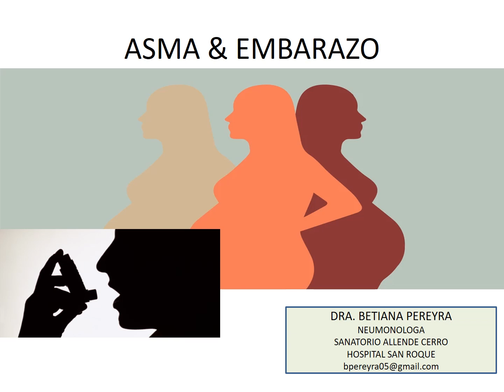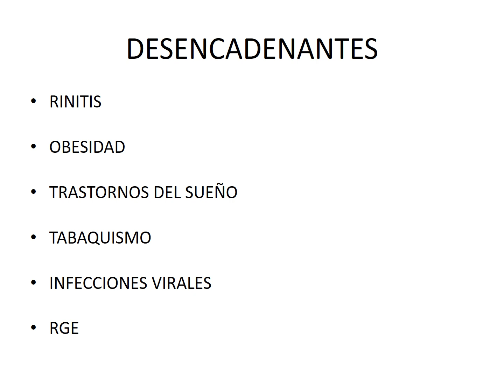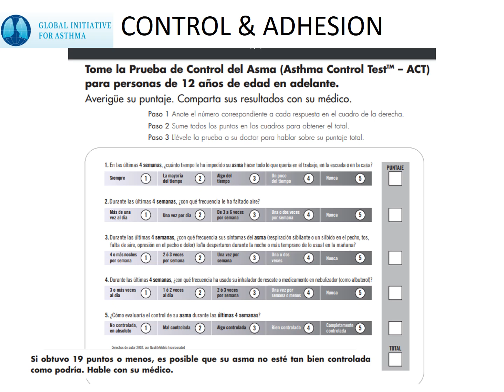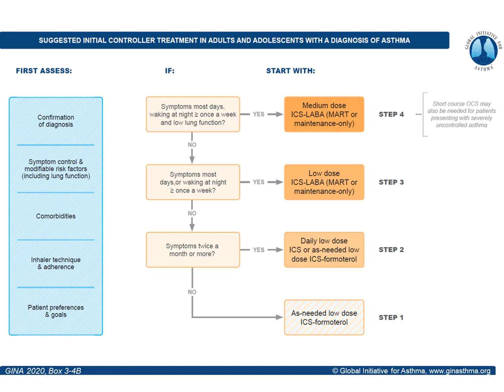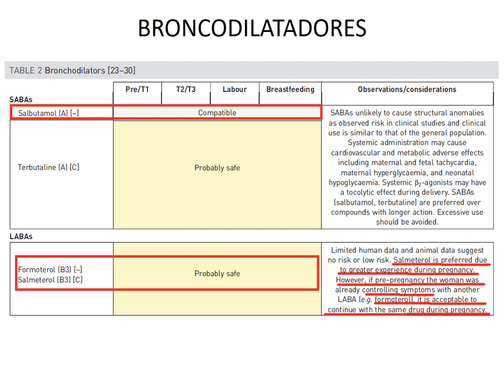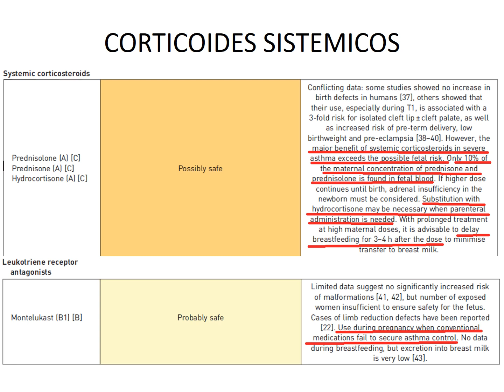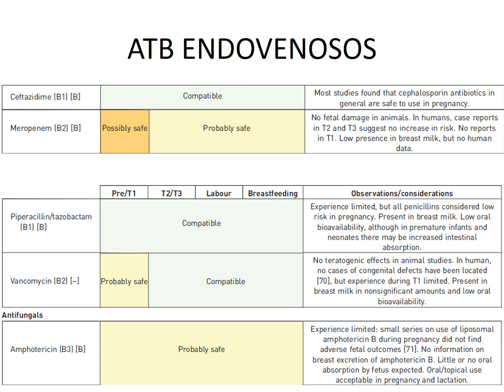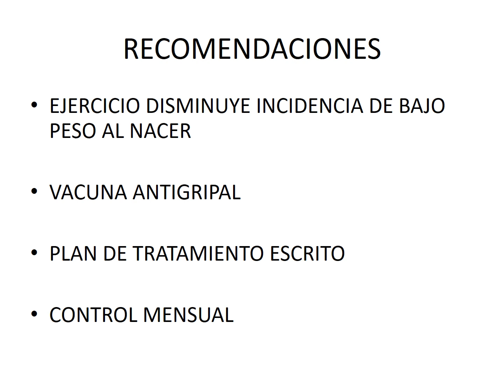ASMA & EMBARAZO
Dra. Betiana Pereyra
Clase 30/04/20
Curso Cuatrienal de Medicina Interna